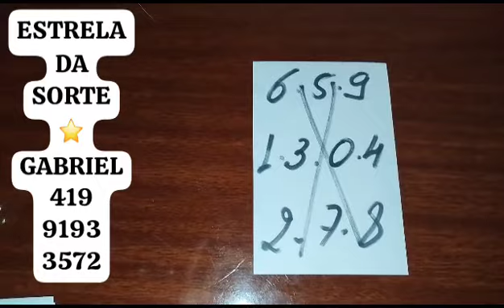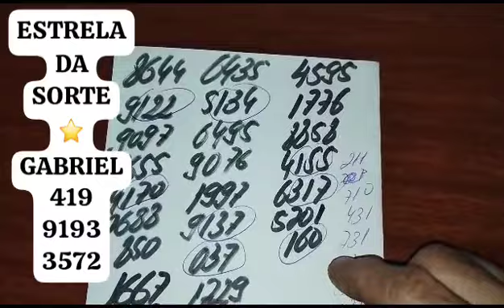PALPITES PARA O DIA 30/06/2023